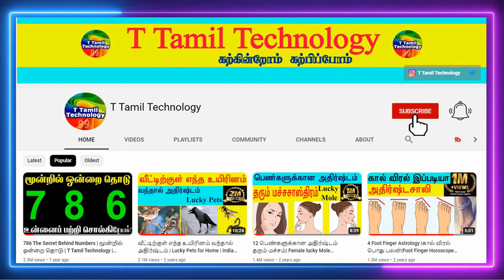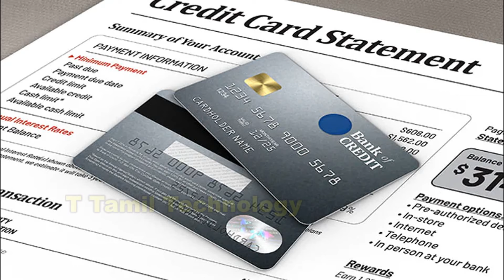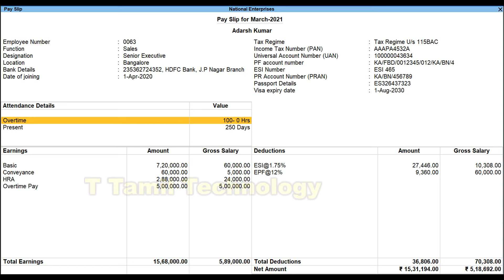Money பர்ஸ்யில் தப்பித்தவறி கூட இந்த பொருட்களை வைக்காதீர்கள் | Attract Money | Astrology Purse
2 minutes after listening you will receive money,2 minutes after listening you will receive miracle,law of attraction,have a real miracle,heavenly eyes,heavenly eyes meditation music,universe give me money,receive money in 5 minutes,law of attraction money,you will receive a lot of money after watching this video only once,attract massive amount of money,manifest money instantly meditation,you will receive a lot of money after listening to this audio only once

purse ke niyam,amir kaise baney,tips to become rich,useful tips for wallet,vastu tips for wallet,astrology tips for wallet,purse ke lie vastu upay

how to make your wallet,how to make your wallet or purse is so lucky,lucky purse,lucky purse colour